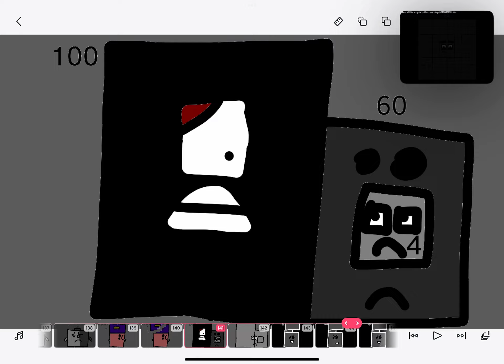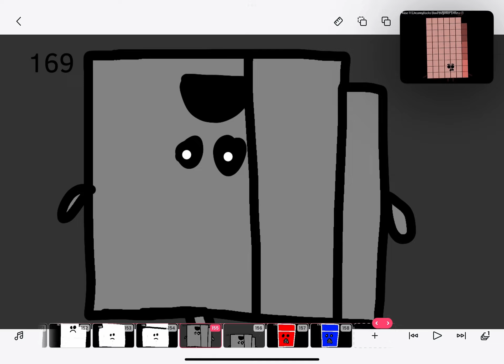Uncannyblocks band my take 161-170 (it’s finally here!)